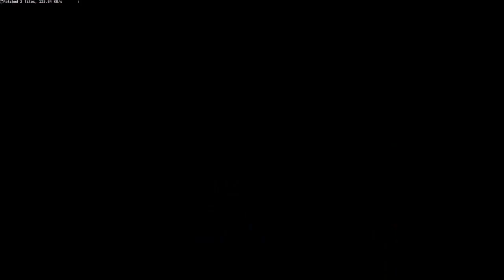Adventures in Star Trek Land - BONUS EDITION - Bob the Ferengi Vs the new tutorial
Join me for an extra bonus and longer than usual episode with bonus character Bob the Ferengi.  Our Buff skant enthusiast is going to take us through the re-worked Federation tutorial where he is thrown from graduating Starfleet academy to a borg mission featuring both Nog and Janeway.  Will he be able to face one of the Federation's most implaccable foes?  All we know is he is not iding those well toned legs.

The delta recruitment event runs until the 9th of June 2022 so if you want to jump in and start or create a new character now is an ideal time to do it.

If you want to talk to me for some reason you can do that in the comments or on twitter at @PieMan70